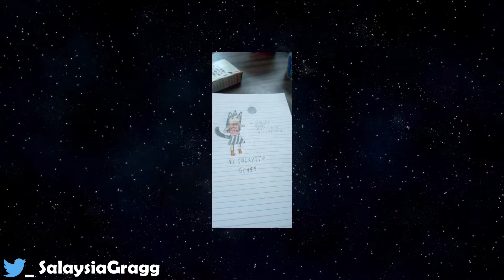All Genius Bishoujo Fanarts From Fanart Contest!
This video shows all Genius Bishoujo fanarts from the Genius Bishoujo fanart contest.

For those who didn't know, Genius hosted a fanart contest for everyone on January 1, 2022 with prizes such as rubies and tickets. The theme of the contest was "Happy New Year" and the contest was closed in February 1, 2022.

○⌑○⌑○⌑Game Developer⌑○⌑○⌑○

Genius Studio Japan Inc.

○⌑○⌑○⌑Background Video⌑○⌑○⌑○

○⌑○⌑○⌑Music Used⌑○⌑○⌑○

NIVIRO ft. Harley Bird - The Edge (Official Music Video)

○⌑○⌑○⌑Discord Servers⌑○⌑○⌑○

41 - February 5, 2022